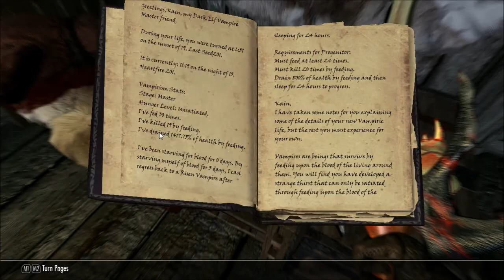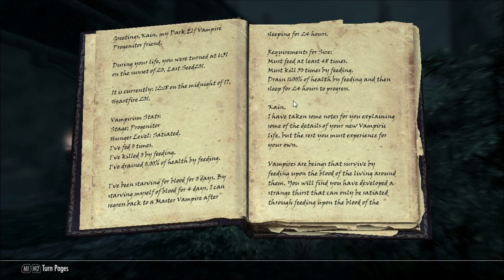Let's Survive : Skyrim as a Modded Vampire Part 18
Lets Survive is a special take on Lets Plays.  It focus on that which makes the game more realistic and immerse, such as eating, drinking, sleeping, and series ending deaths.  In this series I strike out as a new kind of vampire thanks to the use of mods,  I grow weak when I don't feed, and stronger the more I do.

Mods as them are called in the mod manager.  Not all are from the workshop, some can only be gotten from the Nexus.

Lush grass
Lush Trees
NPC's use ammo, (meaning they use the arrows in their inventory till they run out)
Mining More
Smelting Mod
SkyMoMod
Ruins Clutter Improvement
Sounds of Skyrim - The Wilds
That's Ice
The Dovakiin's Palace
Voidcraft Armory
Weapon Variant Expansion
Wild Werewolf NPCs
Belua Sangenarie Vampire mod
HD Plants + Herbs
Crimson Tide (Blood effects)
Deadly Dragons (with spells and armory additions included)
Heimsgar by Danthegeek (best house ever)
Soul Reaver (discontinued as it was stolen from a Russian site.)